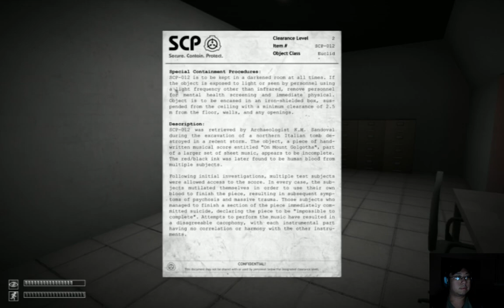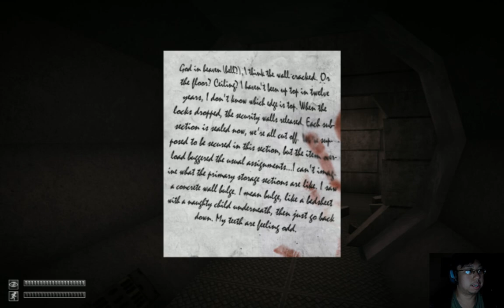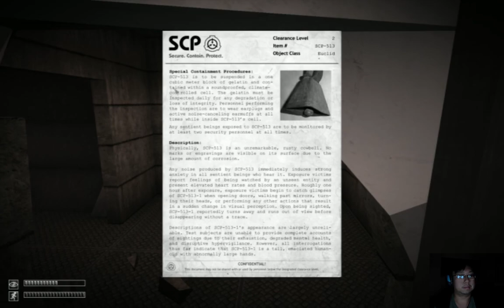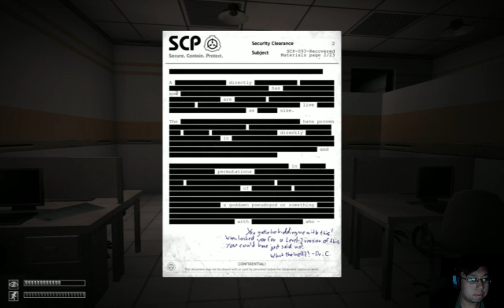SCP Containment Breach v0.8.1 update part 1